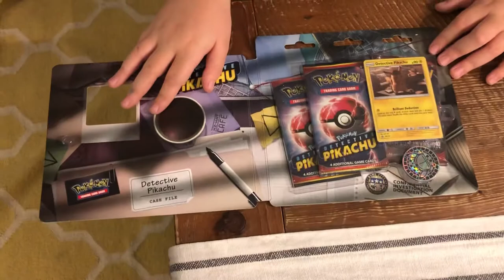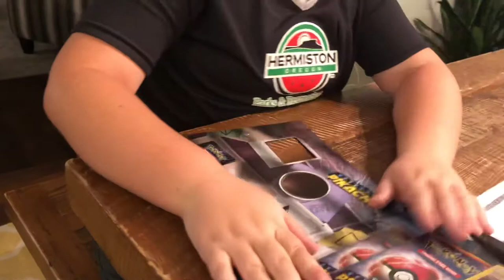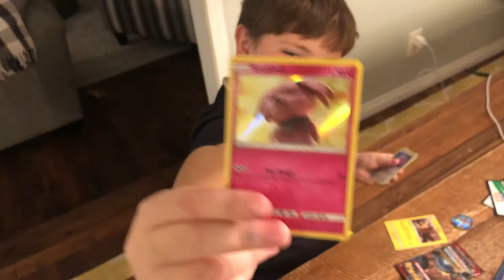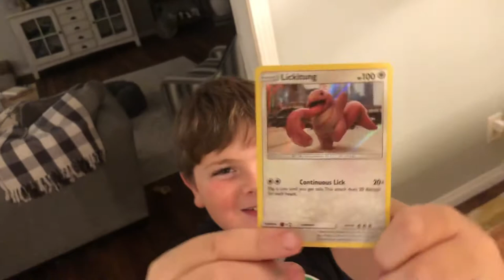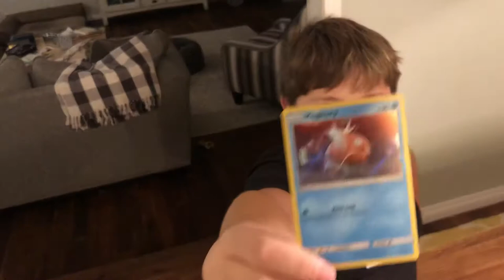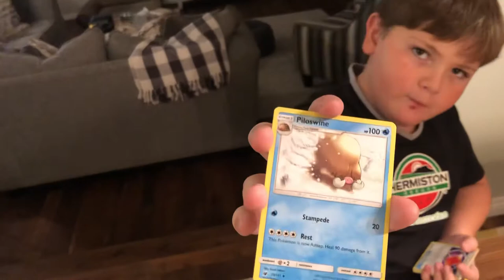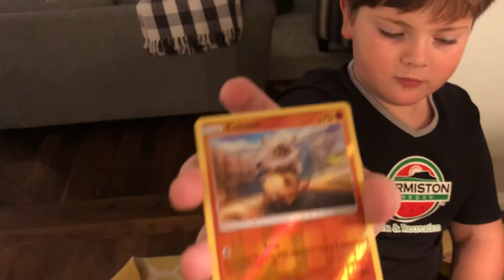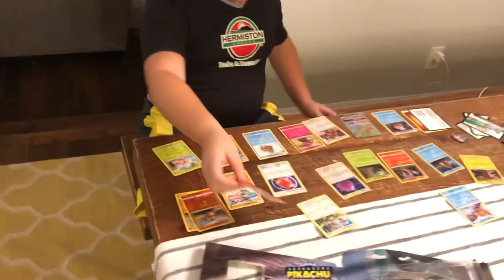Pokémon Detective Picachu case file unboxing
Pokémon detective pikachu case file unboxing.